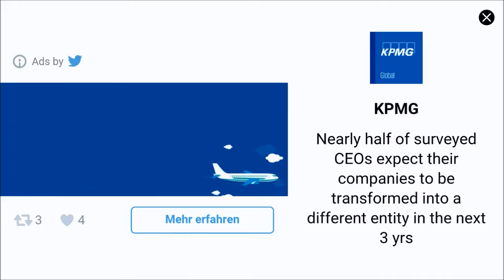AGAR.IO #06: Urlaubsorterkundung & Technische Probleme!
»» Agar.io
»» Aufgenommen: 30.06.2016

»» Aufnahmeprogramm: AZ Screen Recorder